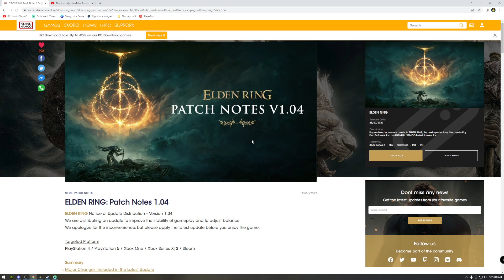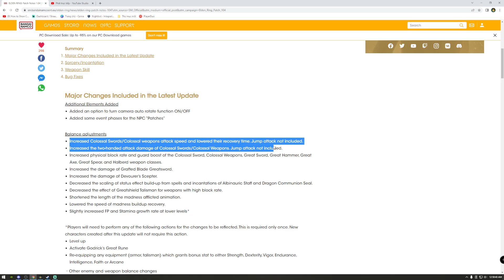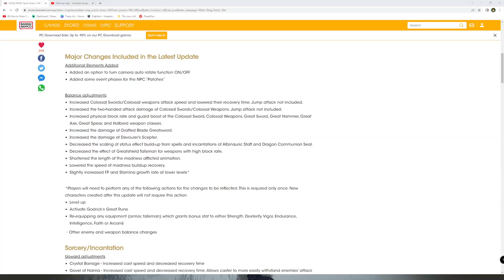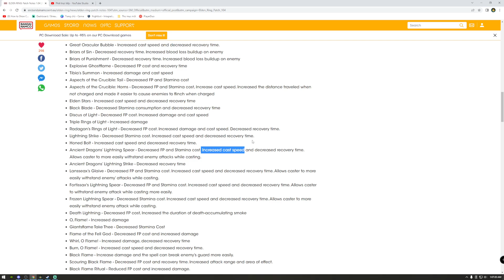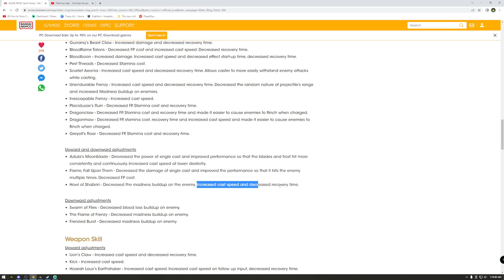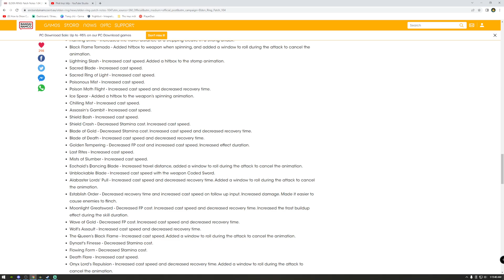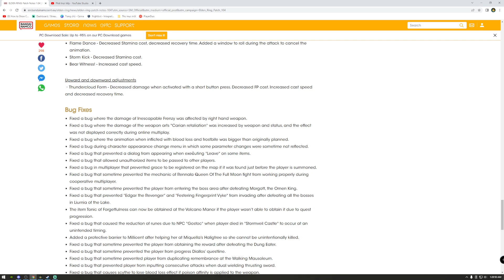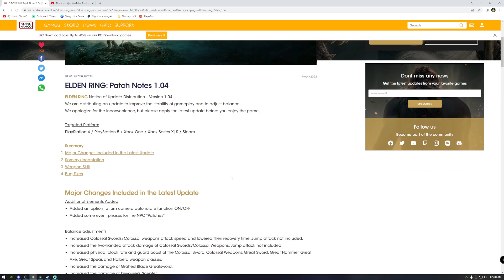ELDEN RING: Những thay đổi sau phiên bản Update 1.04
Video này đơn thuần chỉ là đọc patch note và đưa ra một vài nhận xét sau bản cập nhật 1.04 nha ae

Lịch stream 23h hàng ngày (trừ những ngày bận)
Các bạn có thể ủng hộ/donate cho mình bằng cách chuyển khoản/banking
►Ngân hàng: TECHCOMBANK
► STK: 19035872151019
►TÊN CHỦ TK: ĐỖ HOÀNG LONG
► Hoặc Ngân hàng: Vietcombank
► STK: 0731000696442. CHỦ TK: ĐỖ HOÀNG LONG
► Hoặc ví điện tử Momo: 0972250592 (ĐỖ HOÀNG LONG) Avatar con thỏ 7 màu
► Unghotoi:  Updating...